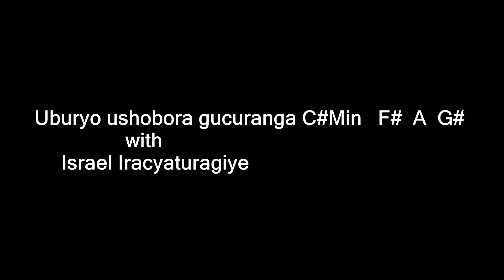Uburyo ushobora gucuranga C#Min F# A G# with Israel Iracyaturagiye